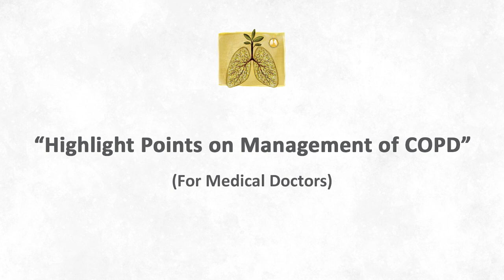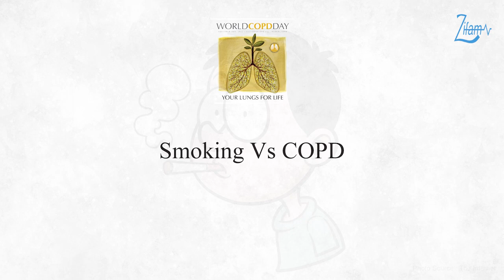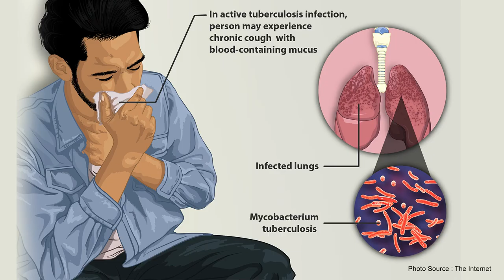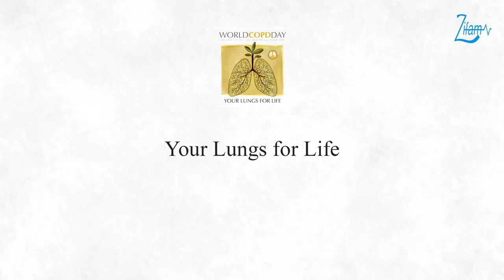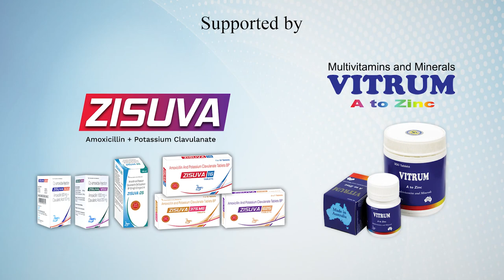Highlight Points on Management of COPD (For Medical Doctors)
📌Highlight Points on Management of COPD
👨‍⚕️Highlight Points on Management of COPD (For Medical Doctors) is presented by Prof. Win Naing with commemoration of World COPD Day 2022 in order to increase awareness, share knowledge, and discuss ways to reduce the burden of COPD worldwide.

💊This academic program is proudly supported by ZISUVA (Amoxicillin + Potassium Clavulanate) manufactured by Zifam Pyrex Myanmar Co., Ltd. and VITRUM (Multivitamins and Minerals A to Z) manufactured by Zifam Pinnacle Pty Ltd from Australia.